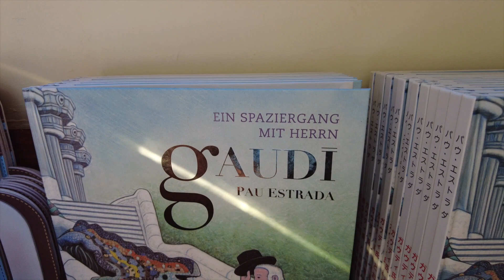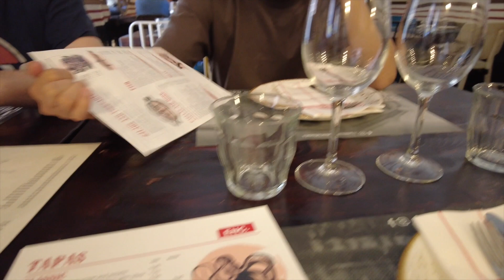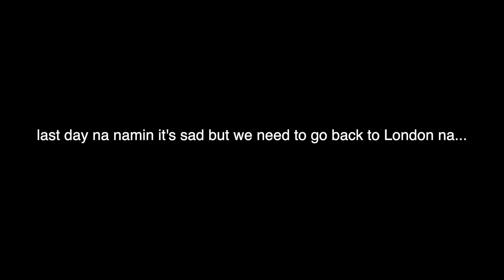BARCELONA GAUDIS PARK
HELLO MGA GUYS ITS ANOTHER VLOG DURING OUR STAY IN BARCELONA HOPE MASIYAHAN KAYO SA PANIBAGONG VLOG NA NAMAN TARA NA AT SABAY SABAY NATING PANOORIN ITO..